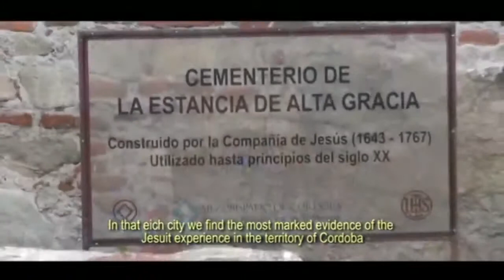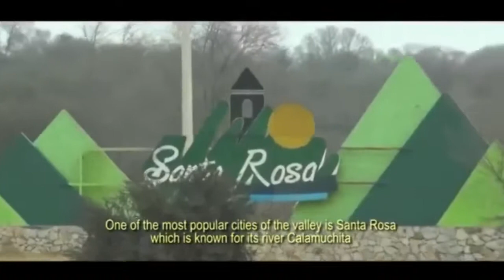Valle de Calamuchita Córdoba Yardas Tour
Durante los días de desarrollo del YARDAS TOUR CHAMPIONSHIP se ofrecen diversas actividades para aquellos
jugadores que deseen algún día de descanso y/o acompañantes no golfistas:

Yardas Tour - Destinos de Golf - Córdoba Argentina
Yardas Tour Championship

Valle de Calamuchita
Vistando: Alta Gracia, Anisacate, La Bolsa, Villa Ciudad de América, Dique Los Molinos, Santa Rosa de Calamuchita, Villa Rumipal y Villa del Dique, Embalse de Río Tercero, Villa General Belgrano, Los Reartes y Potrero de Garay.